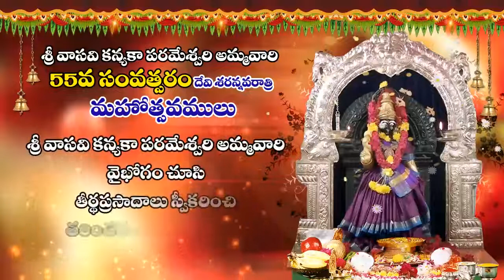తాడేపల్లిగూడెం ఆర్యవైశ్య సంఘం ఆధ్వర్యంలో శ్రీ వాసవి కన్యకా పరమేశ్వరి అమ్మవారి విజయదశమి ఉత్సవాలు 2022